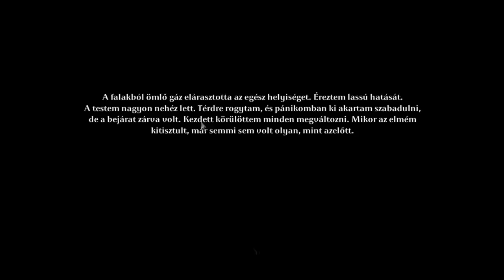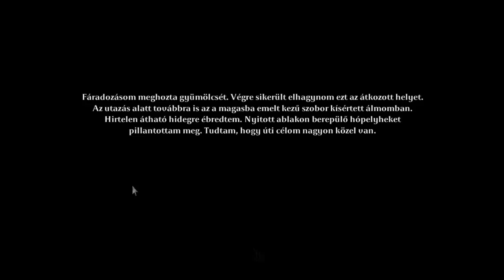MEGY A GŐZÖS | Tormentum - Dark Sorrow #4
Mindenféle küldetéseket hajtottunk végre, embereket (vagy valami olyasmiket) mentettünk meg, másokat elárultunk és végül elindulhatunk Fagyos Könnyekre.

Outro zene:
"Jeff the Killer Goes on Vacation Remastered"